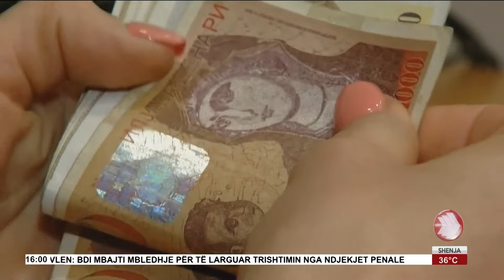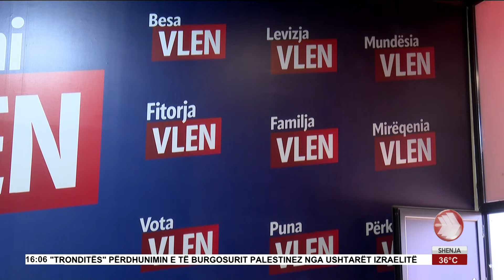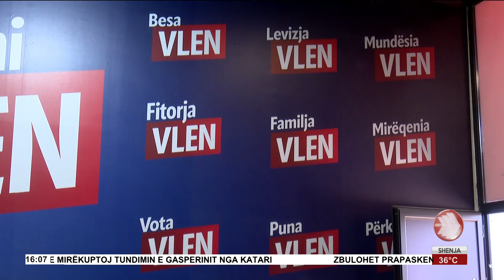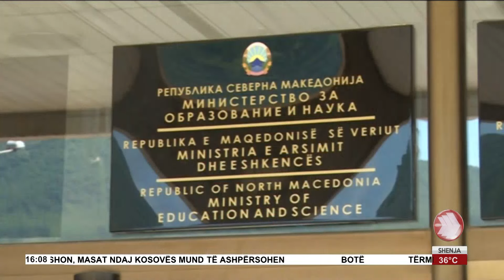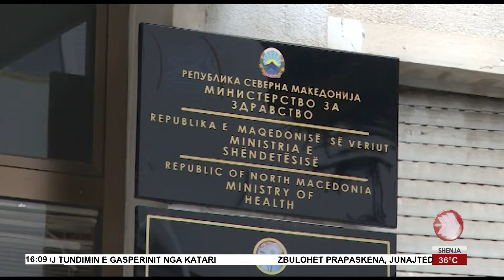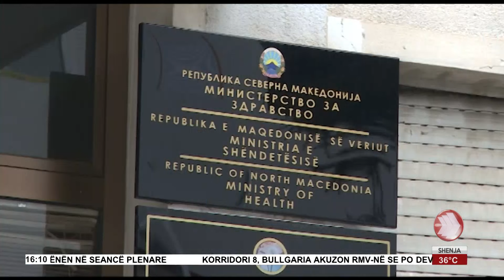EDICIONI I LAJMEVE 08 08 2024